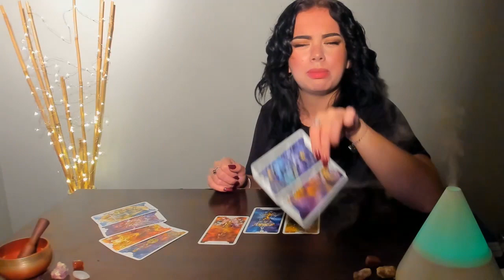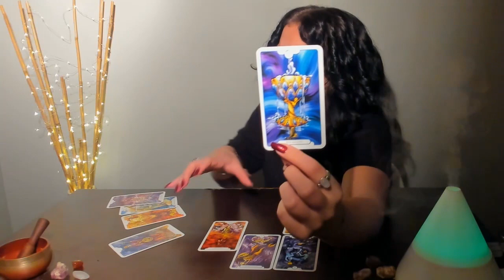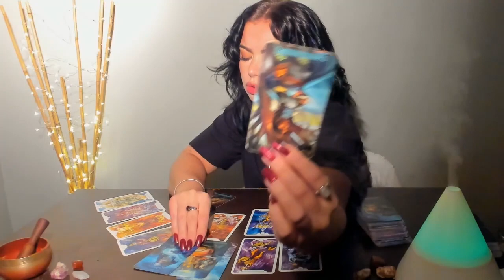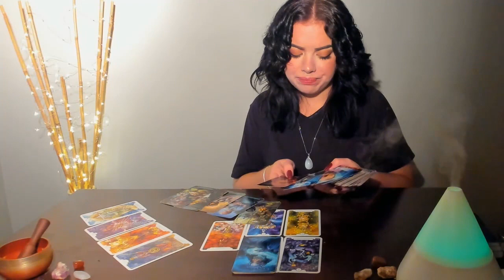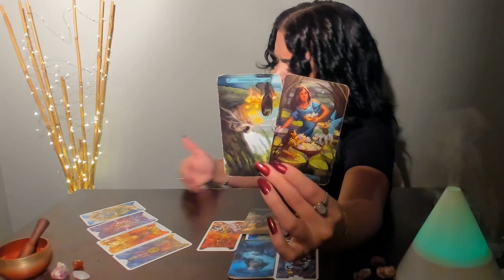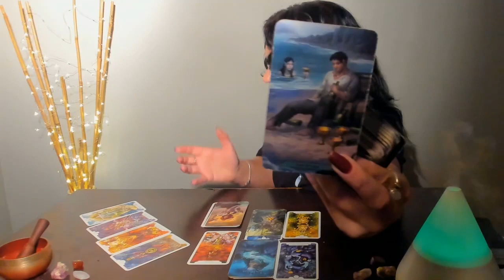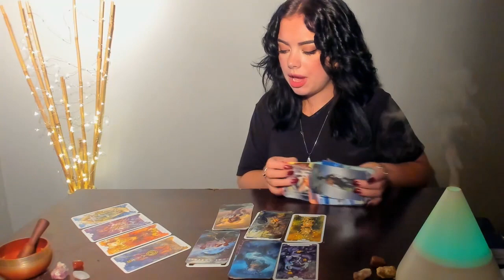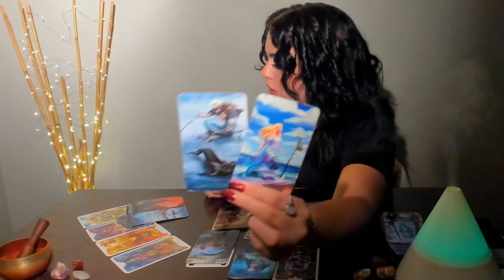♑CAPRICORN MID-NOVEMBER: DON'T SPOIL THE SURPRISE!!🙈😲💘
Readings I currently offer:
30 minutes (1 question)  $44.44 (USD)
60 minutes (3 questions) $77.77 (USD)